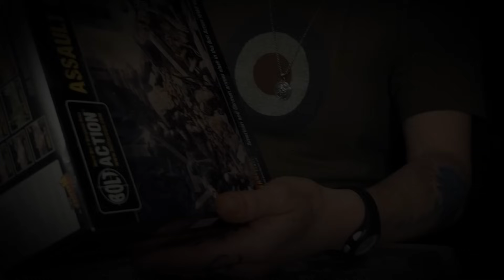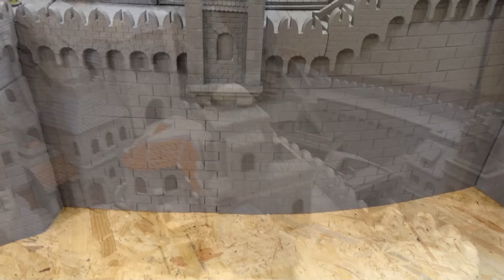Gigantisches Herr der Ringe Projekt | MINAS TIRITH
Gerard von @Shiftinglands war einige Tage bei uns, um gemeinsam sein Minas Tirith Projekt für kommende Messen fertigzustellen.
Schaut unbedingt mal auf seinem Kanal vorbei, dort findet ihr wirklich tolle Tipps & Tricks zum Thema Styrodur:

Und wenn ihr jetzt noch passende Miniaturen braucht, schaut unbedingt bei unserem Partner dem Fantasy In vorbei:

Wenn ihr mehr über die Beleuchtung lernen wollt schaut gerne bei Lichtspiel vorbei @Lichtspiel_Tabletop